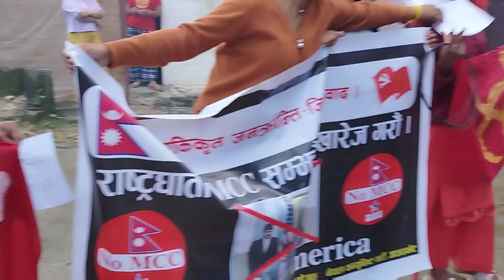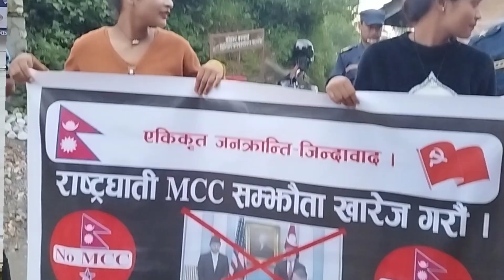जाजरकोटमा एमसीसीको विरोधमा प्रर्दशन,Go Back MCC, देश बेच्न पाइदैन् ..